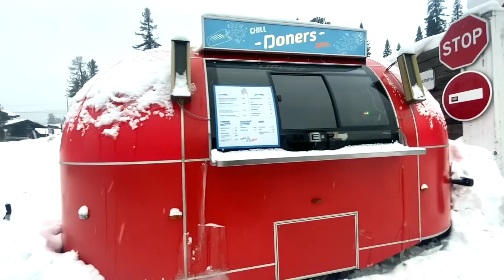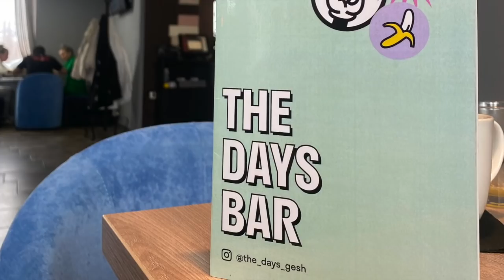MY WIFE'S FIRST SKI RESORT IN RUSSIA: VICTORIA & FEDOR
Click join at the bottom right corner Support the Shirin Family!